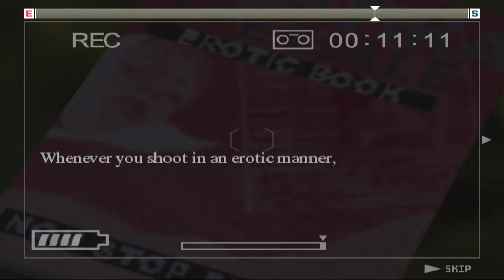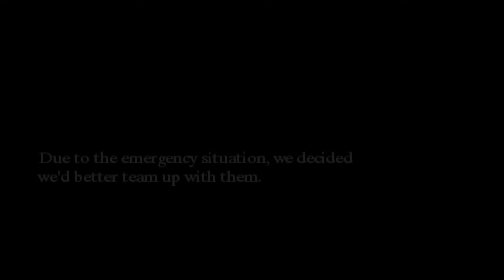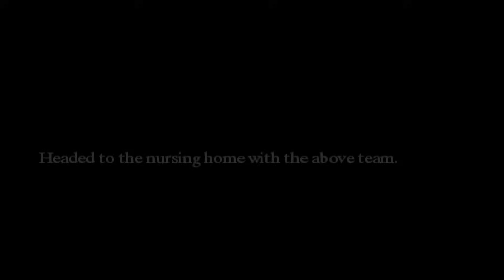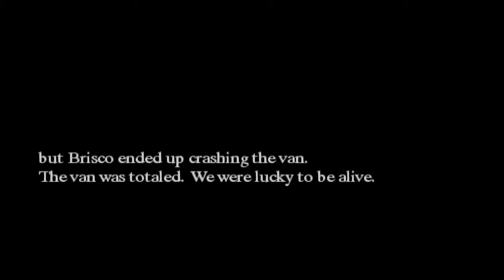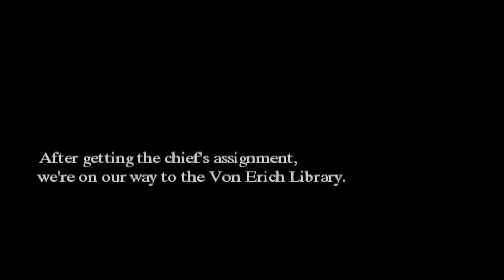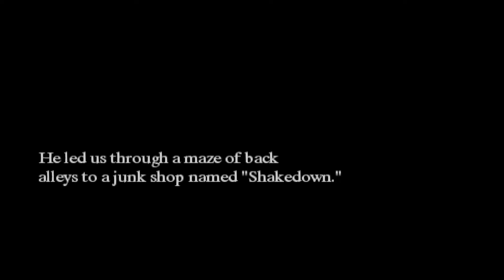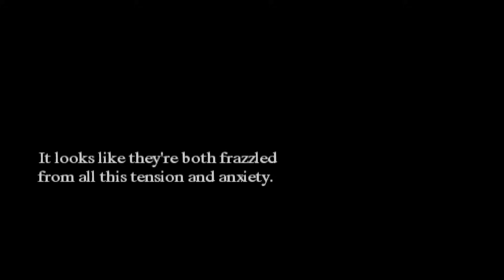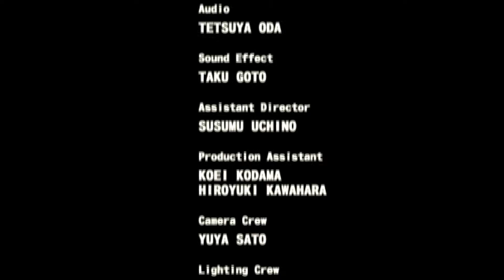Michigan Report from Hell | Full Game Walkthrough | No Commentary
It's time for another horror game and today we archive one that is also arguably one of the strangest games ever made. It released back on the Playstation 2 in Japan and Europe, but never had an American release.
The game has a very original concept in that you play as a cameraman for a television broadcast and you and the team of reporter and sound operator will do reporting in Michigan amidst an invasion of terrible monsters.
Rather than an action game it plays like an adventure game where you have to find certain key items in the enviroment in order to solve puzzles and progress the story. Rather than picking up the items yourself, you point them out to the reporter and she will pick it up to be used later. The same goes for combat as you point out the enemies and the reporter shoots. The sound guy is mostly there to tell terrible jokes.
And speaking of terrible...the voice acting is this game might be one of the worst voice acting performances I have ever heard. But it is also hilariously bad at the same time so I did laugh multiple times while playing this. The fact that it made me smile did make it more bearable.
It also has a very original concept in that if a reporter get caught, you can still continue the game with a different reporter who actually has different voice lines and voice actress. Now in order to do this it must mean you have to fail certain sections so its a bit difficult to portray, but in a way this played a bit like a rogue type game way ahead of its time.
Though I sound pretty positive it is quite a chore to play this game and it can often be a rather tedious experience. Yet there is literally no other game out there like this and therefore it deserves to be archived and remembered since this is one of those super obscure titles. Glad to report in and add these to the archives! Now for the weather report!